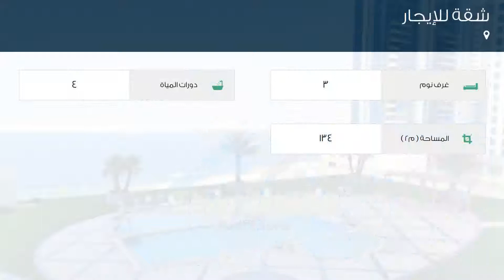شقة للإيجار في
تفاصيل العرض:-

رقم: 4470218

ميزات:-

3 الغرف, 4 عدد دورات المياه, مسبح, تكييف مركزي